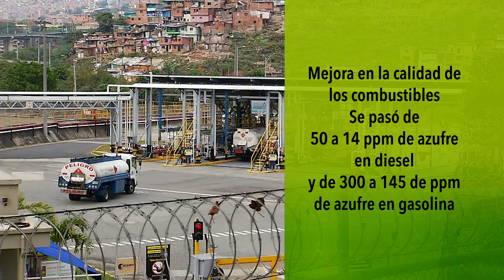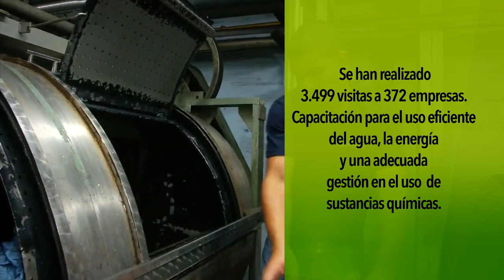Balance del Pigeca 2 [NOTA - Diálogos Metropolitanos - 2019-10-02]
Nota realizada para el programa Diálogos Metropolitanos. Presentamos el balance de los logros de Pigeca.